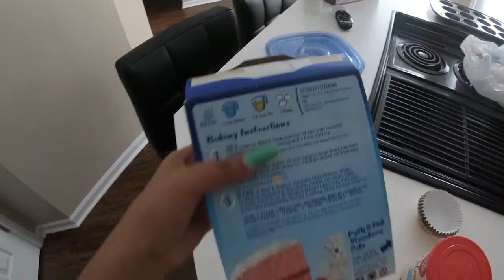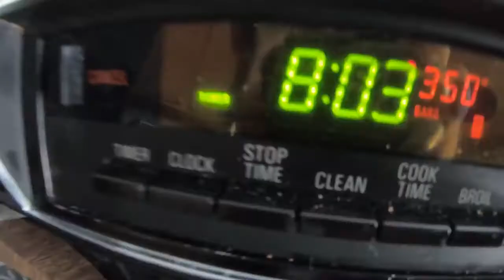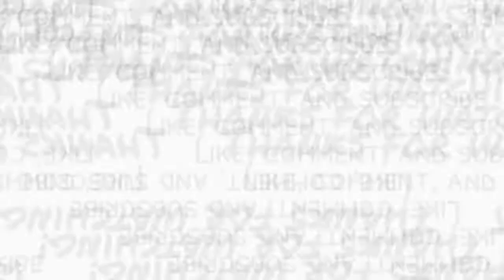Making Cupcakes With My DAD || Cooking With Jada EP.2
(ep. 1 was fillmed around this time last year don't dtm)

xxxxxxxxxxxxxxxxxxxxxxxxxxxxxxxxxxxxxxxxxxxxxx

Q&A:

Age: 15

When did you start Youtube: April 27th, 2015

What do you vlog with? My camera and my iphone 6s plus on occasion